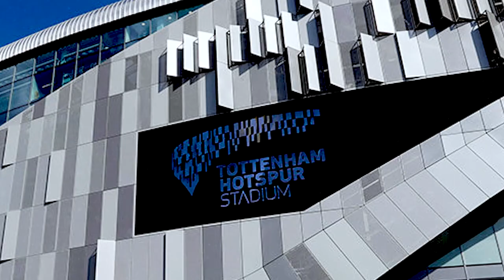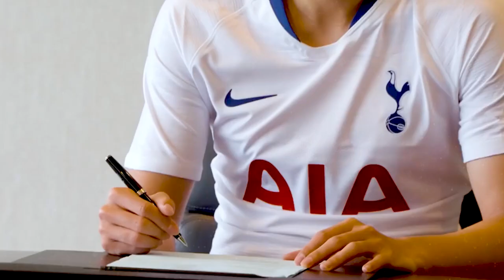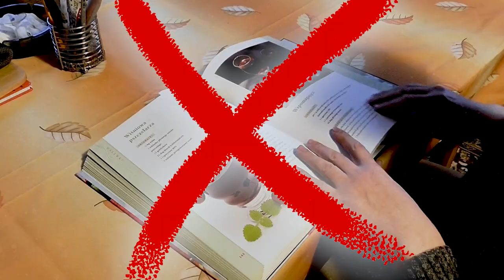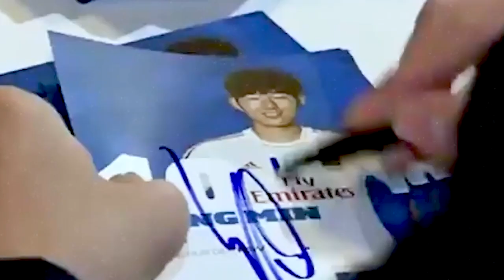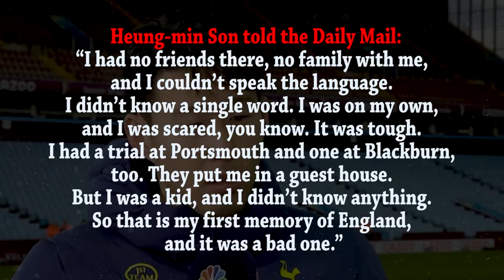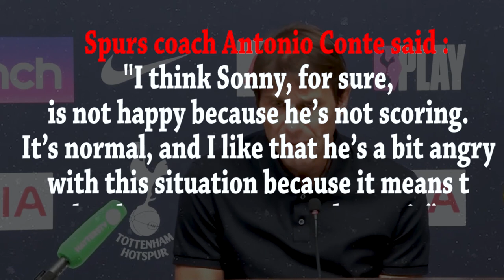Heung Min Son: The Incredible Story Of A Young Prodigy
Heung Min Son hat trick, Heung Min Son Highlights, Heung Min Son Korea

Considered one of the best Asian footballers of all time with lightning speed, beautiful finishing, two-footedness, and the ability to link play, Son Heung-min is a joy to watch.

“Heung-Min Son is a superstar in South Korea and has become a key figure for Tottenham and Antonio Conte this season with the help of South Korea coach Paulo Bento.

Like the football fanatics we are, we cannot stop talking about football, so we make sure to bring you regular football news. We’ll show you why Son-mania, which was already a thing in South Korea, went global! We’ll start by saying that Sonny goes from strength to strength. He was the scorer of the first Premier League and Champions League goals at Tottenham Hotspur Stadium in April 2019 and the 2020 FIFA Puskas Award winner for his wonder goal against Burnley in December 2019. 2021/22 was no different, and Sonny continued taking his game to another level. This time his best-ever seasonal league goals tally of 23 landed a share of the Premier League's Golden Boot with Mo Salah. His prolific skills on the pitch have earned him various endorsement deals with Burberry, Calvin Klein, Gillette and the famous sports brand Adidas. Now, if you’re a fan of Son Heung-min, then you’d know that he can use both feet equally. You may also be aware that he was so determined to make himself a success in Europe that he learned German by watching episodes of Spongebob Squarepants. Even so, there’s still a lot most people don’t know about Heung-min Son. From failed trials at Portsmouth to idol status in Seoul, we bring you the story of the greatest Asian footballer of all time.

Inspired by How Son Heung-Min's Father Made Him Asia's Greatest

Inspired by [EPIC] How HEUNG-MIN SON spends his day at his house l Shoot for Love

Inspired by 9 things you didn't know about Son Heung-Min | Oh My Goal

Inspired by Tom Holland interviews Heung-min Son | Spider-Man and Sonny

Inspired by Heung-min Son is a Football Legend || best skills ever ||

On Footballer Zone we will go through Football news, Transfer news and Football Reels.